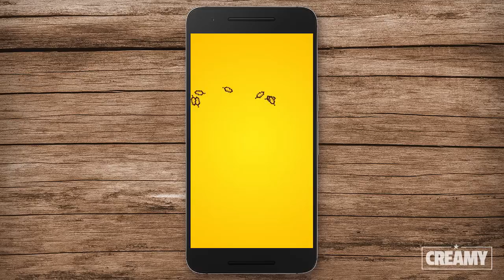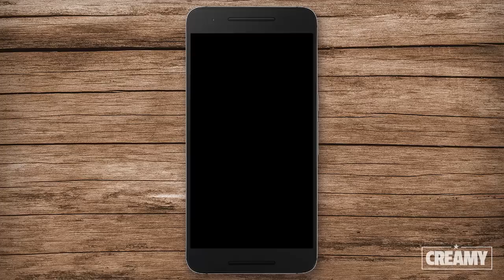Chicken Crash™ | Official Demo Trailer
Discover more games and apps on Naventz Studio™ official website!

Google Play is a trademark of Google LLC.

Photos of the Nexus 6 and Nexus 9 which are released under CC 2.5 Attribution are used in this trailer. Portions of this page are modifications based on work created and shared by the Android Open

Source Project and used according to terms described in the Creative Commons 2.5 Attribution License.